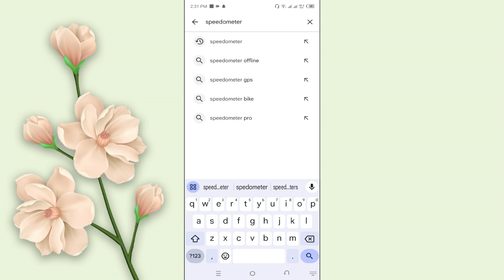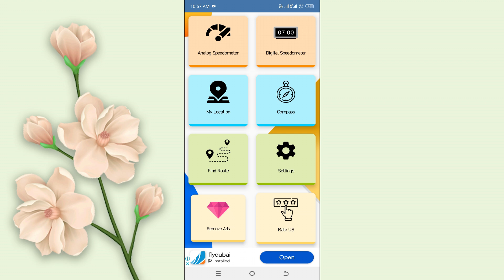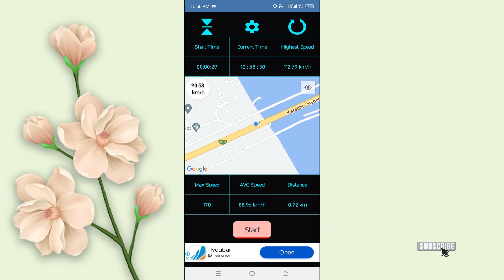Speedometer GPS Speed Tracker App | Digital & Analog Display Speedometer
In this video told how you can easily check Car Bus Train Motor Cycle etc Speed through speedometer Gps Tracker

The content in this video is strictly for educational and informational purposes only. Any Video may have a slight mistake, viewers should always do their own research before taking a decision. This video is not forcing anything on you, Aaqib Ali TV